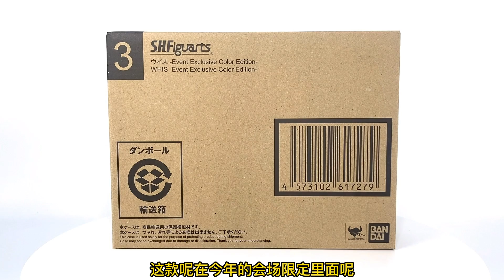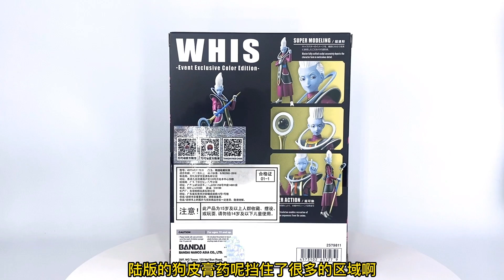【濤光玩具箱】萬代龍珠SHF維斯會場限定顏色版分享，比魯斯的師傅超實力深不可測的天使究竟質量如何whis event limited color edition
這一款你會入手嗎？